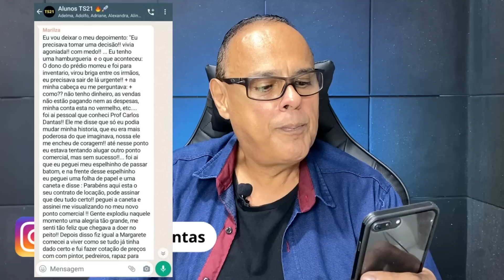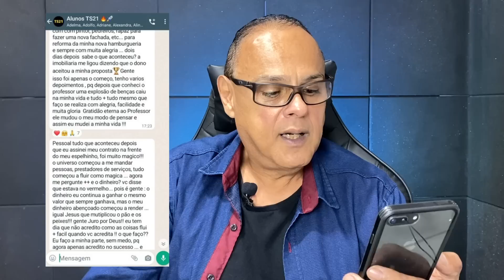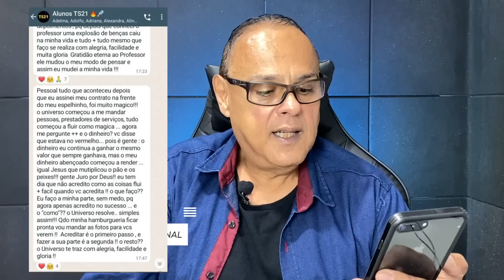O DINHEIRO VAI SE MULTIPLICAR FEITO MÁGICA QUANDO VOCÊ FIZER ISSO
Você será capaz de conseguir atrair qualquer coisa que você queira para a sua vida, seja isso mais saúde, mais dinheiro, um melhor relacionamento, uma casa nova, uma viagem, um emprego, não importa o que seja, tudo o que você precisa fazer para conseguir isso é aplicar a metodologia corretamente para ter resultados!

✅CLIQUE NO LINK ABAIXO PARA CONHECER O MÉTODO P.A.C

✅ Participe das aulas ao vivo toda quarta-feira às 19h30

Tenha mais resultados em sua vida aplicando Técnicas práticas de Lei da atração!